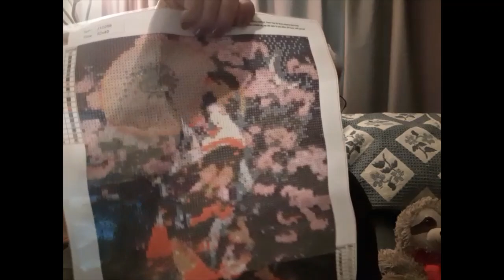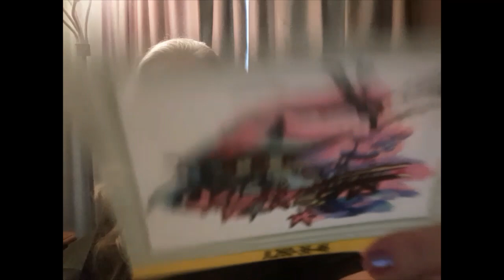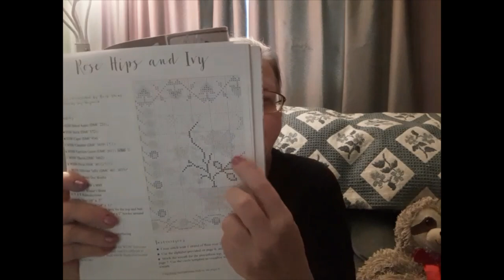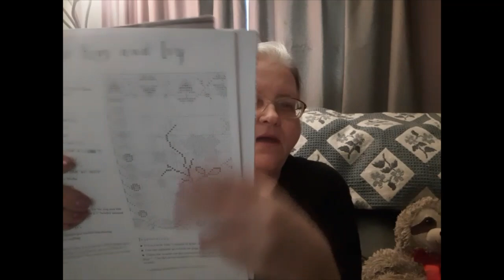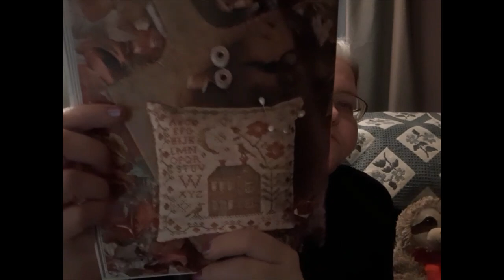Floss Tube 126-Stitches, Starts, Reviews, A Finish-Also, Important Announcement - 5/31/22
Hello & Welcome. Today is my 126th Floss Tube. Come see the Pre-Stamped Cross Stitch & Counted Cross Stitch I worked on last week. I also had a finish this past week. There will be an important announcement in the end. So, be sure to watch the whole video.

Lora Boyden
27200 County Road 313 #17